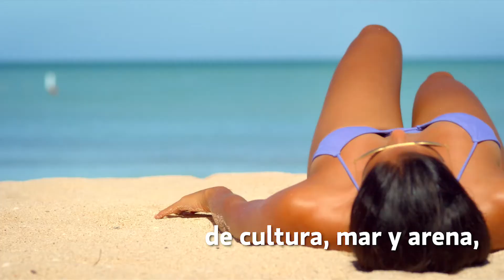Oaxaca & Campeche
Snackables Oaxaca Campeche V3 ESP